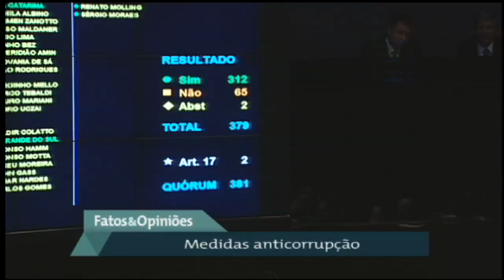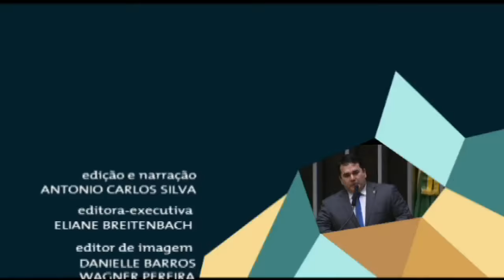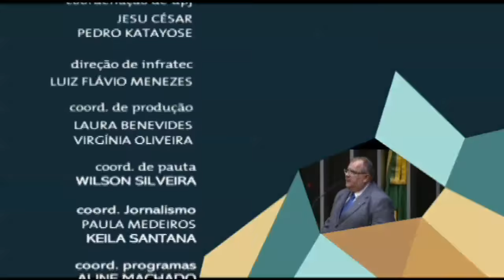Fatos e Opiniões | 25/11/2016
Mesmo com urgência aprovada, pacote anticorrupção tem votação adiada para terça-feira; denúncia contra o ex-ministro Geddel Vieira Lima provoca discussões no Plenário da Câmara. Esses são os destaques desta edição.